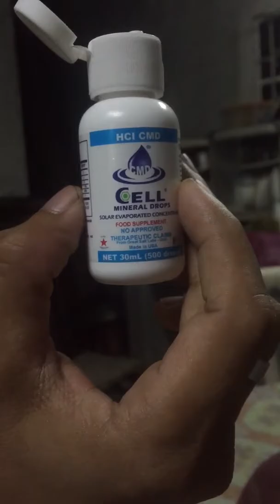asul na inumin hahahaha